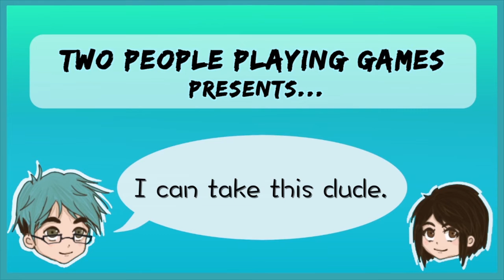Resident Evil 7 biohazard: i can take this dude. (#11) - 2PPG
can you austin. can you. edit: yes i can aysha and if you question me again i'm going to run away from home